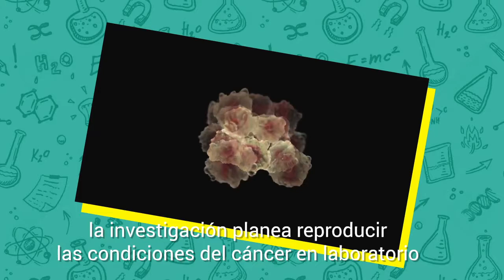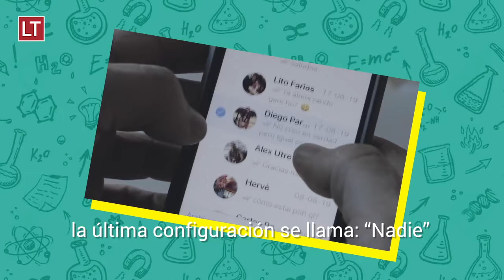¿Puedo impedir que me incluyan en un grupo de WhatsApp?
La red social está trabajando en una nueva herramienta que permitirá regular mejor quién puede o no incorporarlo en un grupo. Entérese en nuestro video semanal de qué se trata este servicio.